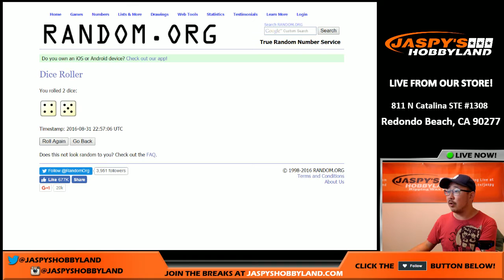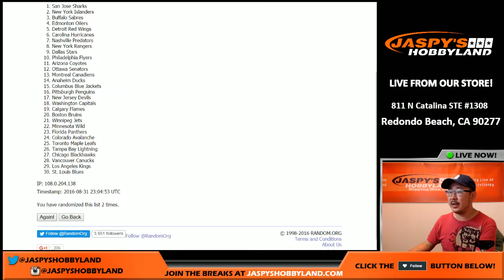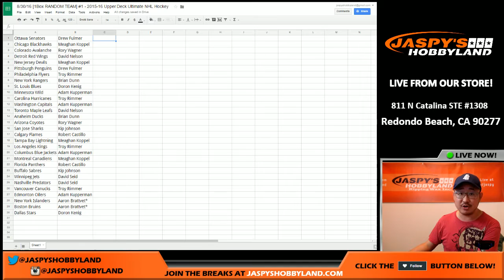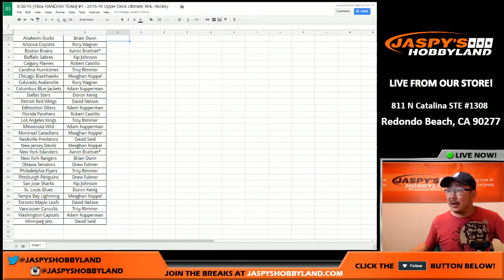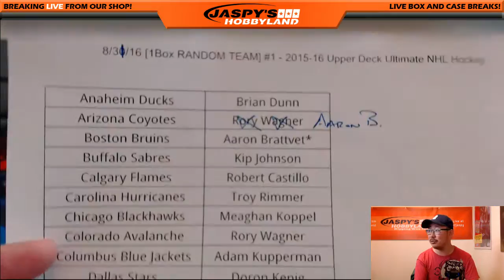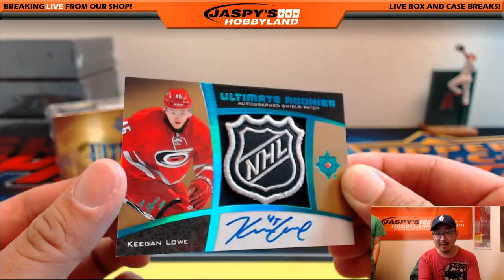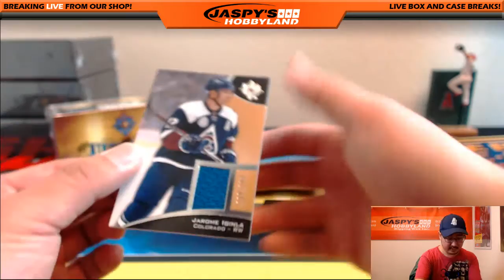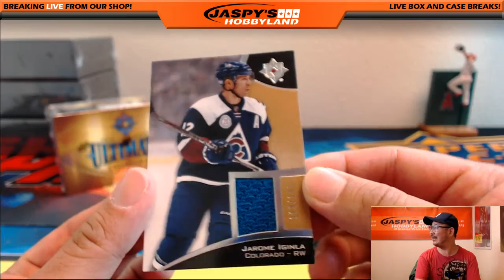8/31/16 [1Box RANDOM TEAM] #1 - 2015-16 Upper Deck Ultimate NHL Hockey